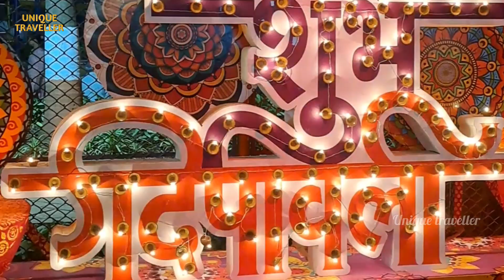दीपोत्सव 2023 शिवाजी पार्क दादर मुंबई 💥💫| Mumbai Diwali Celebration | Unique Traveller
MNS Deepotsav 2023 : 9th November to
Shivaji park Dadar          26th November

Mumbai Lighting decoration in Diwali
MNS Deepotsav in Chhatrapati Shivaji
park Dadar Mumbai 2023
unique traveller
festival vlog
mumbai diwali vlog 2023
marathi celebrity
Diwali kaise manaye
Best place to visit Diwali Celebration

वीडियो देखने के लिए धन्यवाद 🙏🏻🙏🏻वीडियो पसंद आए तो अपने Unique Traveller channel को like, subscribe और share करना ना भूलें ताकि हम इसी तरह के जानकारी पूर्ण वीडियो आपके लिए बनाते  रहे
धन्यवाद 🙏🏻🙏🏻